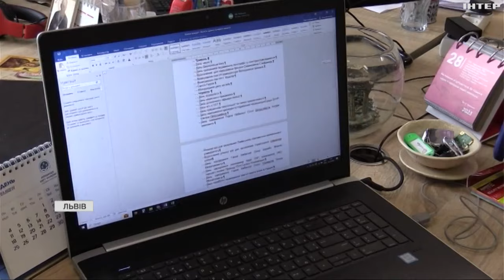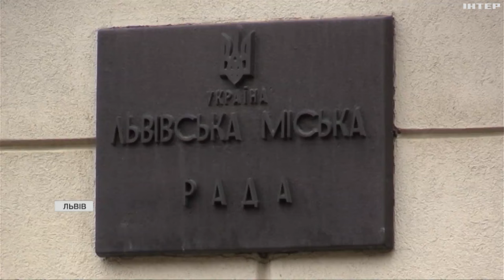У Львівській міськраді планують звільнити 400 працівників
Чому це відбувається і чим загрожує звільнення фахівців по різних містах України? З'ясовувала Христина Гашенко.